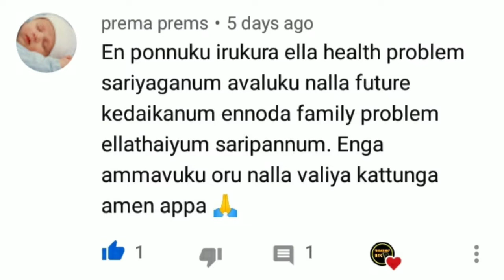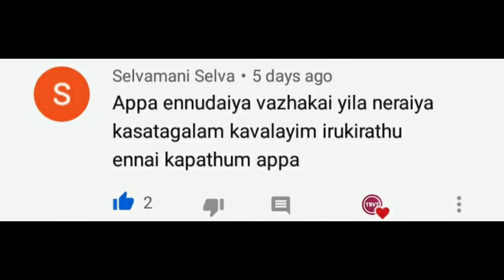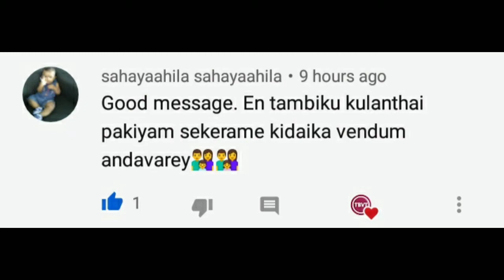HTC Prayer Time #77 I Channel Member's Prayer Requests I Today Bible Verse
HTC Prayer Time #77 I Channel Member's Prayer Requests I Today Bible Verse | Today's Bible Verse I 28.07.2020

As a whole team (HTC Team & Our subscribers/Viewers) we will Pray for you.

Please pray for our Channel Members.

Please keep them in your Prayers.

JOB 42:10 Says: And the LORD turned the captivity of Job, when he prayed for his friends: also the LORD gave Job twice as much as he had before.

When you pray for others God will help you to get rid of all your problems, bondages, curses etc. He is faithful to give us deliverance.

உங்களுடைய ஜெபக்குறிப்புகளை இந்த video comment box-ல் பதிவு செய்யலாம். உங்கள் ஜெபக்குறிப்புகள் video-வாக உருவாக்கி நம்முடைய channel-ல் வெளியிடப்படும். நம்முடைய HTC team ஜெபம் செய்வார்கள்.

தேவனால் கூடாதக் காரியம் ஒன்றும் இல்லை !

HTC Prayer Time ஜெபத்தின் மூலம் தேவன் செய்த அற்புதங்களை எங்களுக்கு மறவாமல் தெரியப்படுத்தவும். அது மற்றவர்களுக்கு பிரயோஜமாய் இருக்கும். விசுவாசத்தில் வளர உதவும்.